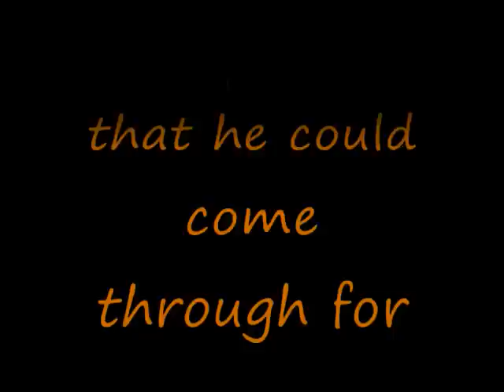Farewell Tribute to Jiggy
On Sunday, January 31st, 2010, Ducks' goalie Jean-Sebastien Giguere was traded from the Anaheim Ducks to the Toronto Maple Leafs for Forward Jason Blake, and fellow goalie Vesa Toskala.  Giguere will join former Ducks player Francois Beauchemin who joined the Leafs as a Free Agent in the Summer of 2009, former Ducks GM Brian Burke who had left the Ducks early 2009, and Francois Allaire, his former Goalie coach.

This trade was a result of Hiller allegedly winning the no. 1 spot over Giguere leaving the Ducks with a $6 million dollar back-up.  Hiller gets rewarded with a 4 year, $4.5 million extension meaning that the Ducks then have committed $10.5 million on 2 goalies.  That led to this trade.

This is my final tribute to perhaps the most popular and best Duck of the 2000s.  He had done so much for this franchise, putting them on the NHL map, and it is just unfair how he was treated this year.  He's a warrior, a fiery competitor, a leader off the ice, and a class act.  As a long-time Ducks' fan, I wish him the best.

Edit: Note that on 3:43, I forgot to mention the word "Playoff" here.

Update: February 2nd, 2010.  Jiggy played his 1st game as a Maple Leaf against the New Jersey Devils.  He not only won the game but earned his 33rd career shutout and 1st as a Leaf making 29 saves and receiving the 1st star award.

Dear Jiggy,

If you ever have the time to watch this video.  Know that no matter what sweater you wear infront of you, you'll always be a Duck in our hearts, always.  Thank you for the great memories, au revoir et bon chance!

-Rooch20

-Yngwie J. Malmsteen and Ronnie James Dio